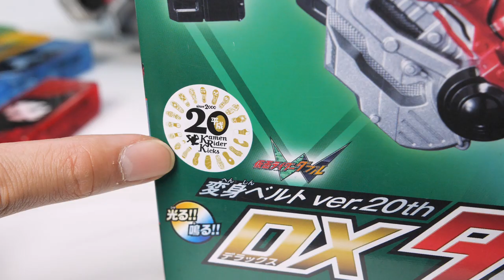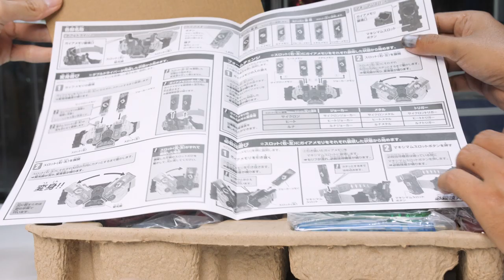ฉันจะแปลงร่างอีกแล้วนะ... เฮนชิน!!!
PAGE: Klamasii